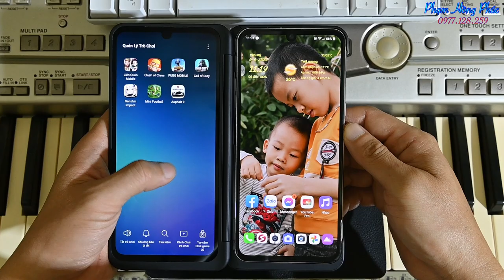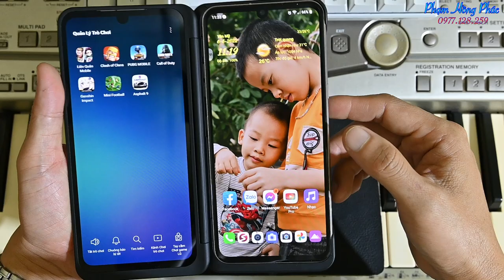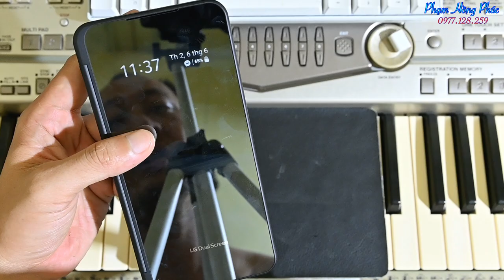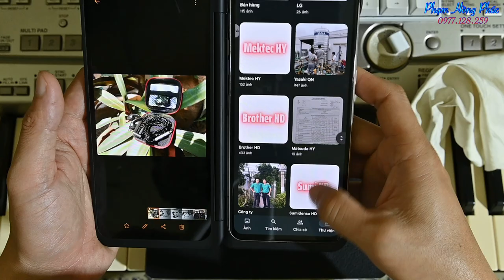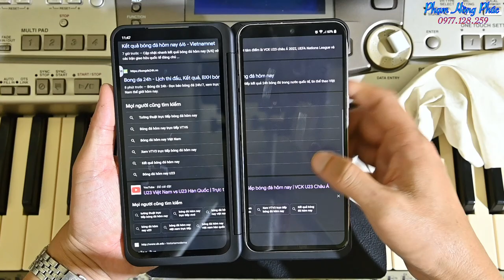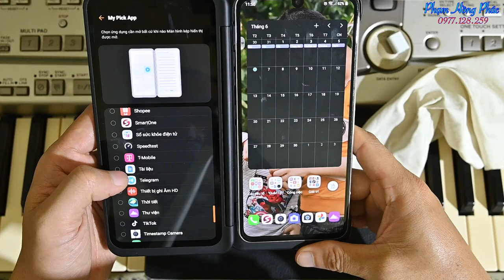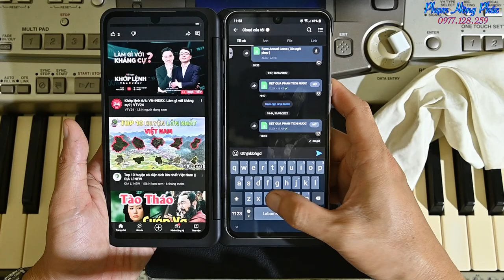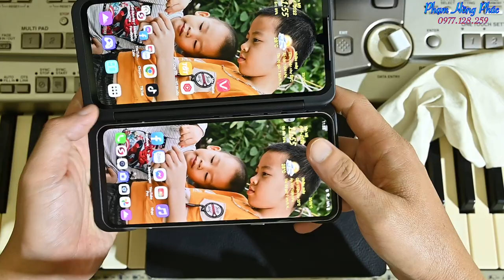Có nên mua màn phụ LG V60 ? ...